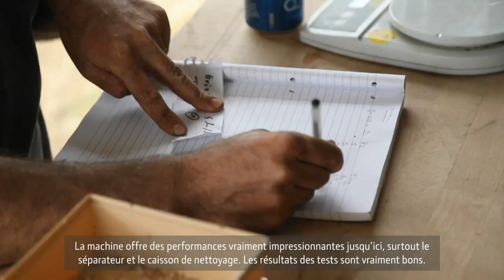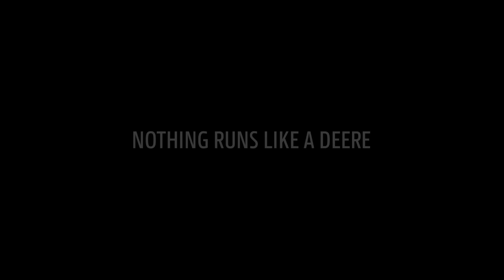Test Xtreme - la nouvelle moissonneuse-batteuse X9 | John Deere FR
Test Xtreme - la nouvelle moissonneuse-batteuse X9
Préparez-vous à vivre une expérience qui remet en question ce que vous avez toujours pensé de la récolte. Plus haut
le débit. Réduction de la consommation de carburant. Plus de confort. Automatisation accrue. Et bien plus encore !